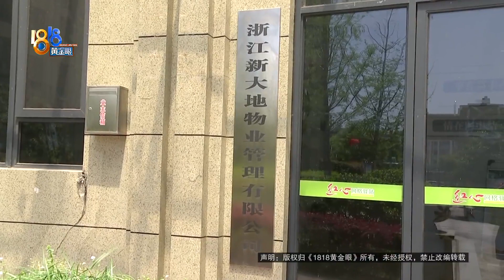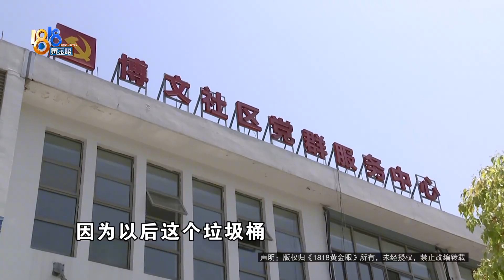【1818黄金眼】是不是“没必要”，社区答疑解惑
陈先生住在绍兴上虞，他反映，小区里最近要建垃圾房，这是一件好事，但有个环节的处理方式，他觉得不够好

新闻标签：